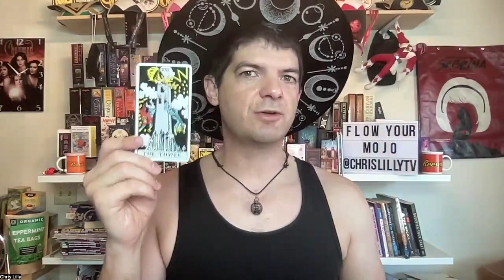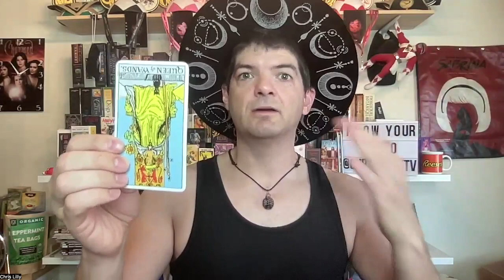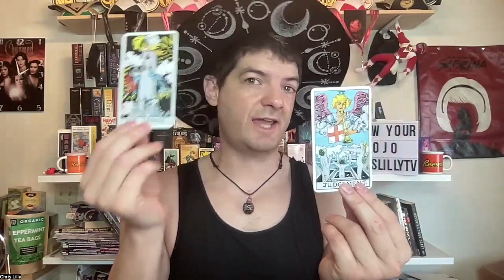Tarot for Non Fiction/Documentary Writers - October 2024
Wanna learn how to read tarot cards and write 5-dimensional stories all at the same time?

I try to avoid calling it a "program" because the word is overused and it just kinda gives me the "ick."

3030A

3030B